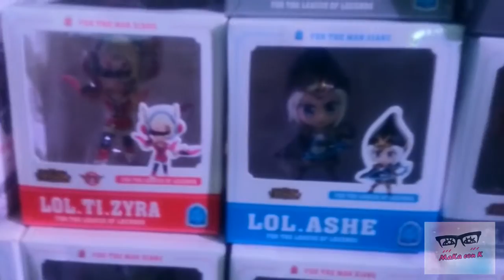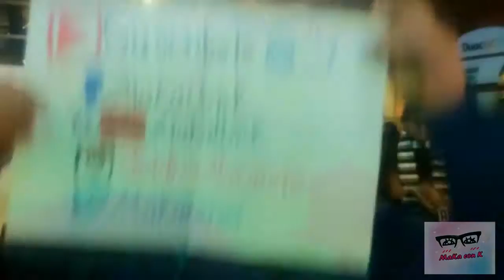VLOG TECHNOGAMES 2016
Hola chequeetos y chequeeetas !!! estoy muy emocionada! porque este es el primer vídeo que hago de Vlog ! es algo totalmente distinto a lo que suelo hacer pero con el mismo amor y dedicación que pongo en todos los videos para ustedes ! espero les guste!!! Este Vlog fue a la Technogames 2016 en Valparaíso!!! Llegue un poquito tarde pero trate de recopilar lo más lindo de esa experiencia junto a mi familia y amigos que ayudaron también a promocionar mi humilde canal los amodoro! espero les guste